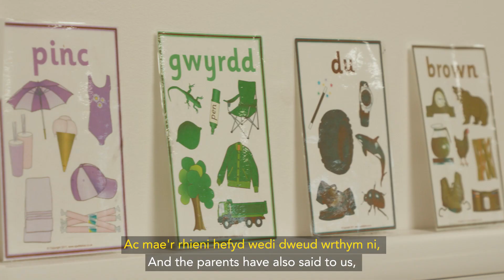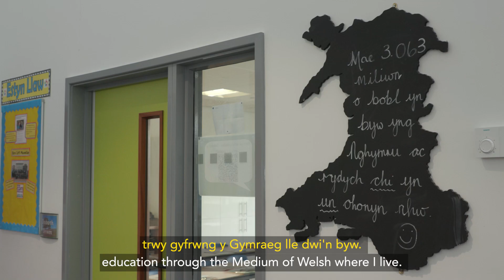Welsh education in the Vale / Addysg Gymraeg yn y Fro